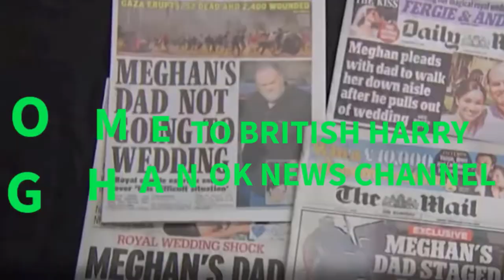Camilla showed a picture of Meghan that made him choke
Prince Harry wanted to replace Princess Diana to respond to his stepmother, Camilla showed a picture of Meghan that made him "choke". Recently, many sources have said that  Prince Harry  will "smear" his stepmother Camilla who took revenge on behalf of the late Princess Diana through a personal memoir to be published later this year. Some experts claim that the Duke of Sussex will blame Camilla for causing emotional trauma to him and his mother in the past.

Public opinion believes that the relationship between Harry and his stepmother and Prince Charles is difficult to heal because of the past story related to the late Princess Diana.